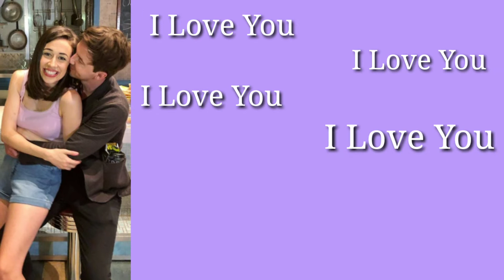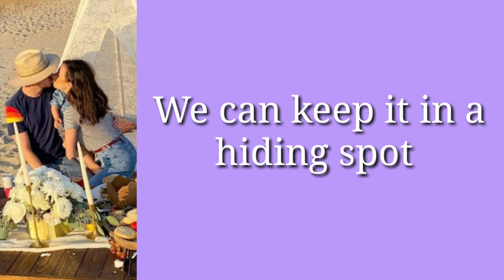The Hug Song Lyrics Video - Colleen Ballinger & Erik Stocklin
The Hug Song was wrote by a 3-year-old boy, Parker Ballinger who is Colleen's nephew.

I have no rights of this song. Credit to Colleen Ballinger.
I love this song so much and I made a lyrics video for it for my own amusement. Hope you find it interesting and helpful too.